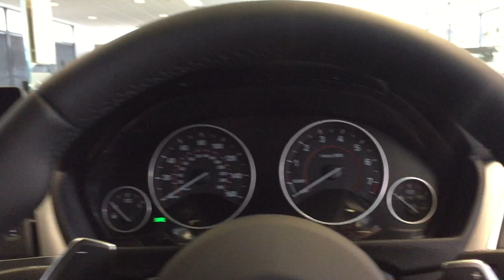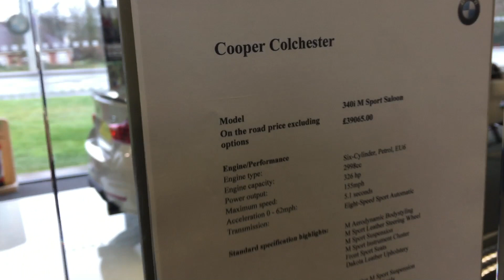2017 BMW 340i Saloon M Sport - Exterior and Interior Review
To all intents and purposes, the BMW 340i is an excellent car. It’s fast, fun and well equipped – but a 330d is only a fraction slower, and should be substantially cheaper to run. The chassis is as sweet as ever, though, and the smooth petrol engine will appeal in a different way than the diesel equivalent. It will be a niche choice in the 3 Series range, but we’re glad there’s still a great petrol option sitting below the supercar-baiting M3.

Last year, BMW treated its big-selling 3 Series to a mid-life facelift. With it came a slightly revised look, with new air intakes and fresh headlights, along with a rejigged engine line-up that saw the range-topping 335i replaced by this – the 340i.

Our first taste of the new 3 Series came courtesy of this very car, way back in the summer of 2015. Since then, we’ve driven various versions on UK roads, but the flagship 340i escaped us. Now, we’ve got the six-cylinder saloon on British soil to see if fastest means best.

We’ve not forgotten the rubber-chewing M3, of course – but for the sake of argument, let’s push that to one side. While the current 3 Series range starts from just £25,160 (for a 318i SE), this 340i nudges almost £40,000. A 320d in fashionable M Sport trim is £32,770.